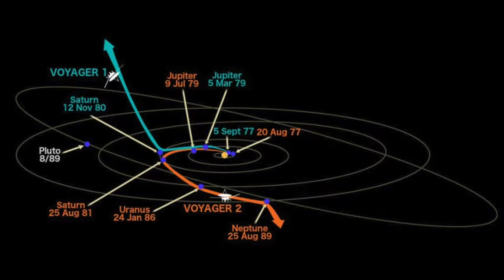Did You Know? Voyager I & II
Exploration is in our DNA and Voyager I & II are perfect examples of that. In this episode of Did You Know?, we discuss some key takeaways from the Voyager program and how you can implement them in your business.